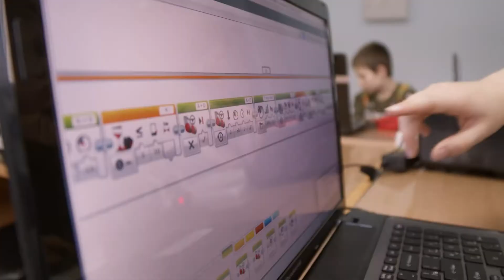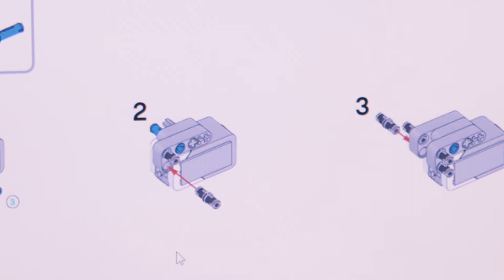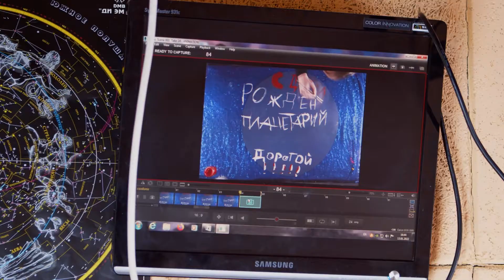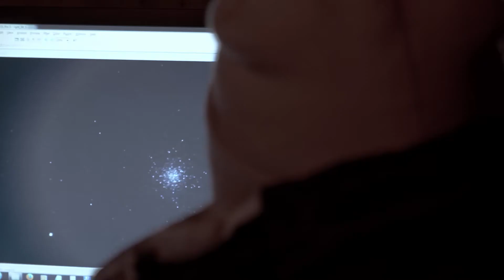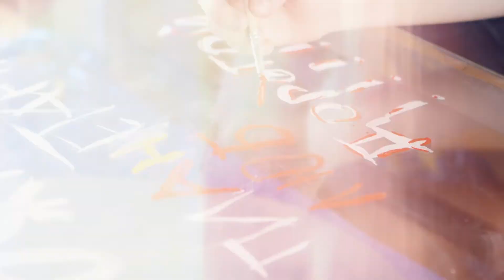#2 От бумажного самолётика до ракеты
Документальный сериал о создании Большого новосибирского планетария.

В 2022 году Большому новосибирскому планетарию исполняется 10 лет. Осмысливая прошлое, мы видим, что планетарий появился в Новосибирске неслучайно. Новосибирск – город науки, город творческих людей, активных и деятельных. Проект по созданию в городе большого планетария объединил усилия многих людей.

В документальном сериале мы расскажем о том, как был придуман планетарий, о чём мечтали его создатели. Вы узнаете о закулисье планетария: о том, как придумываются проекты, как наблюдают за звёздами, о том, чему учатся в планетарии дети и взрослые, о людях, которые в нём работают, об их мировоззрении, о том, кто приходит в планетарий, что он ищет и находит.

Серия "От бумажного самолётика до ракеты" рассказывает об образовательной деятельности планетария. Чему учатся в планетарии? Какие возможности открываются перед детьми?